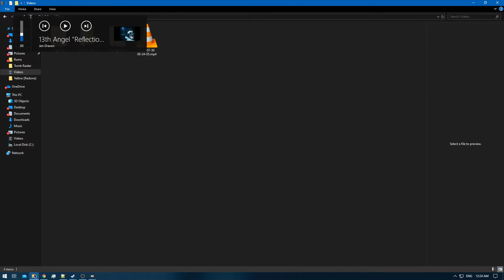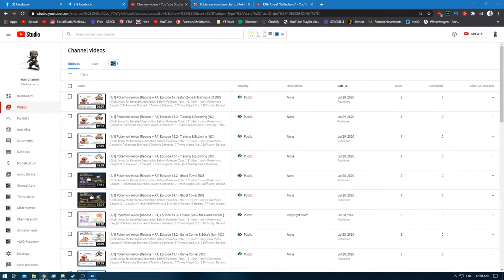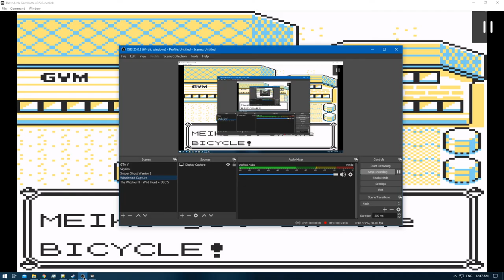[1/1] Pokemon Yellow [Redone + RA] Episode 23.1 - Training [NC]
Pokedex Total: 151 [Gen 1 only]
Pokemons Caught: 0
Pokemons Evolved: 0
Trainers Defeated: 9
Times Wiped Out: 1
Difficulty: Default
Bonus Feature: Retro Achievements [RA]
[Time Stamps]

0:00 [YouTube Time Stamp Feature]
0:37 [Game begins]
1:15 [Pokemon Battle Starts] [Swimmer] [G] [A] to [F] @ Ep:22]
3:07 [Pokemon Battle Ends] [Victory]
3:28 [Pokemon Battle Starts] [Swimmer] [H]
5:22 [Pokemon Battle Ends] [Victory]
5:29 [Pokemon Battle Starts] [Swimmer] [I]
6:35 [Pokemon Battle Ends] [Victory]
7:05 [Pokemon Battle Starts] [Beauty] [D] [A] to [C] @ Ep:22]
8:26 [Pokemon Battle Ends] [Victory]
8:54 [Pokemon Battle Starts] [Beauty] [E]
9:29 [Pokemon Battle Ends] [Victory]
14:20 [Pokemon Battle Starts] [Psychic] [A]
15:39 [Pokemon Battle Ends] [Victory]
16:58 [Pokemon Battle Starts] [Psychic] [B]
18:14 [Pokemon Battle Ends] [Victory]
18:25 [Pokemon Battle Starts] [Psychic] [C]
20:26 [Pokemon Battle Ends] [Victory]
20:57 [Pokemon Battle Starts] [Psychic] [D]
22:43 [Pokemon Battle Ends] [Victory]
24:30 [Pokemon Battle Starts] [Channeler] [A]
33:41 [Pokemon Battle Ends] [Defeat]

Yellow: [1/3]
Red: [2/3]